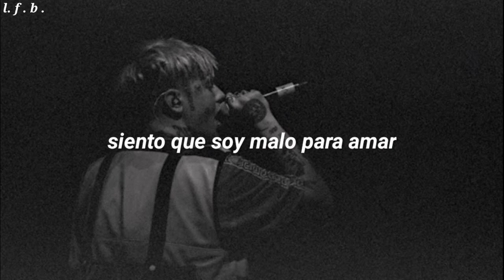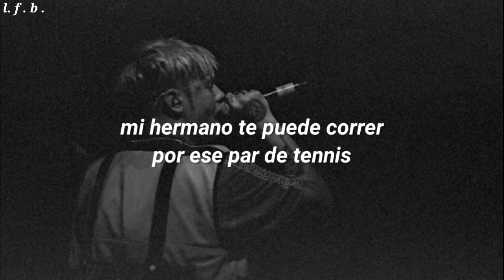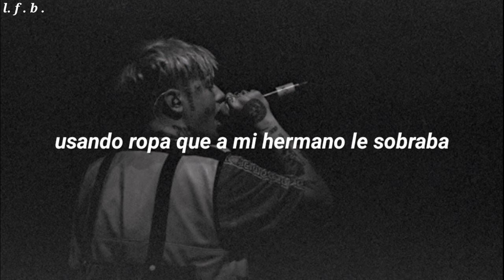Duki - Ticket [Letra]